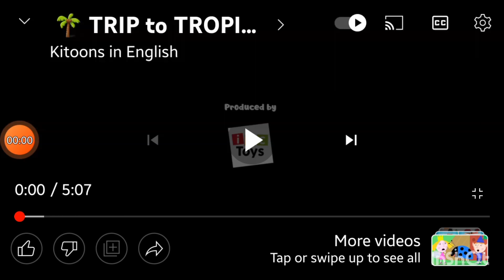5 April 2023